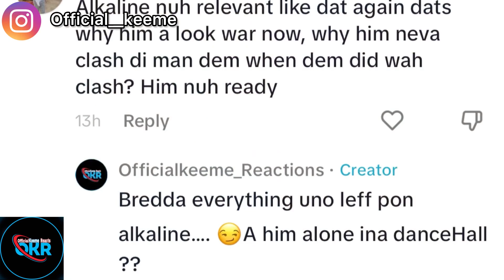Alkaline Is Pressured To Clash The Entire DanceHall 😳 | World Famous 🎭